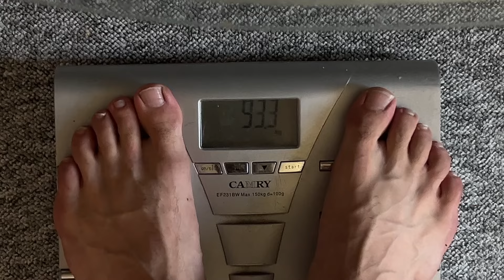Bulk day 2. Nohy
Po diete skacem na nabiracku, kterou pojmem hodne pomalu, ackoliv mame vysazeno a nechcem se zaprasit nez znovu nasadime 😃

Nakopávače a jiné suplamenty :

veinygalaxy.shop - slevovej kód / TREN5